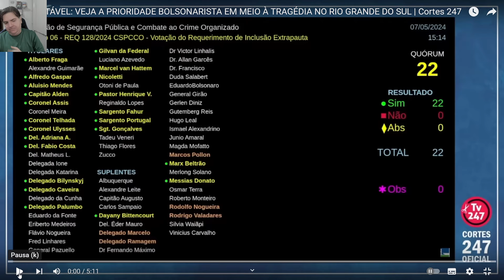BOLSONARISTAS EXPLORAM TRAGÉDIA PARA LACRAR